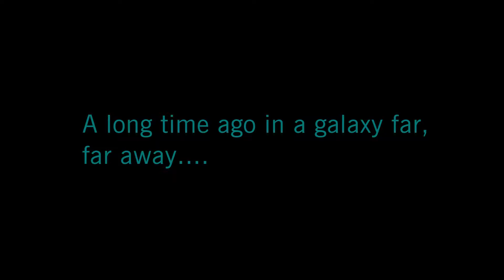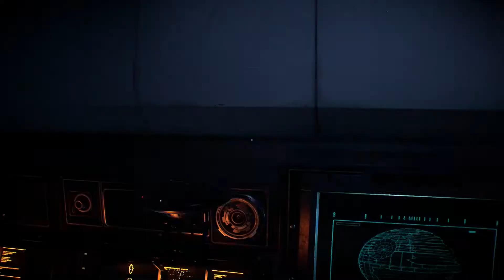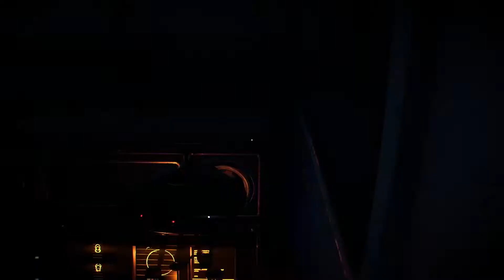Star Wars Battlefront II Walkthrough Part 2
In part two of my Star Wars Battlefront II walkthrough series I take you through some of the single player campaign of the game.